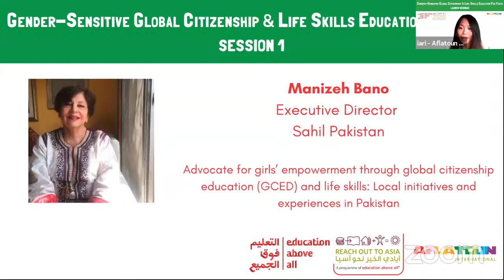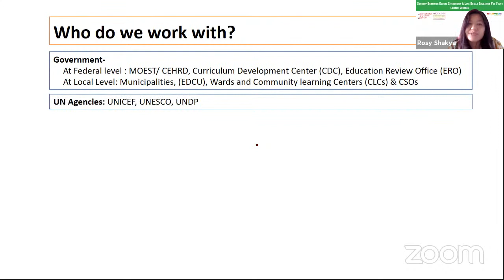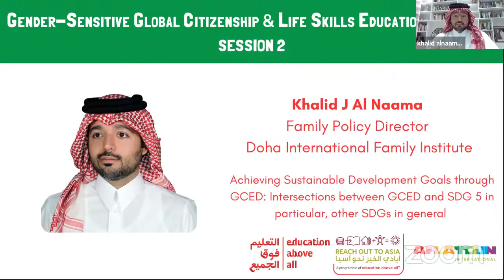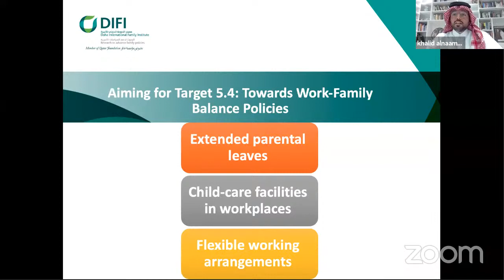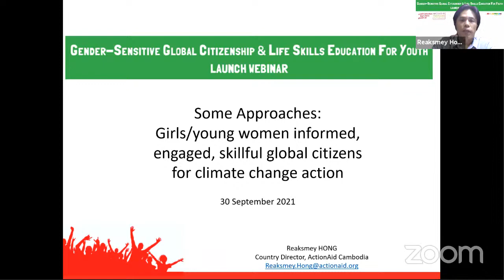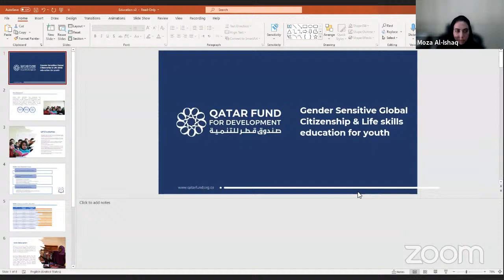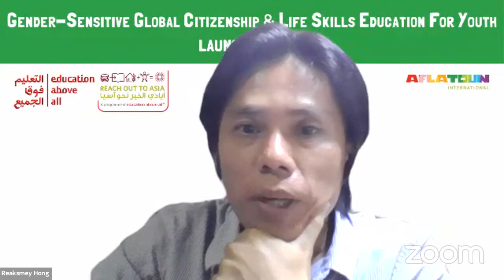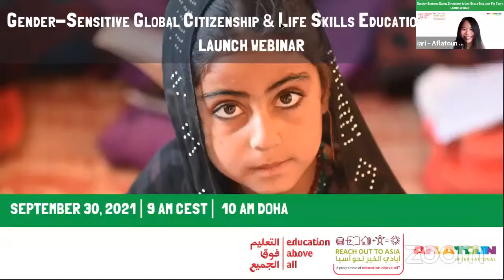Gender-sensitive Global Citizenship and Life Skills Education for Youth Launch Webinar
Welcome to the first of a series of webinars in the context of a new ROTA / Aflatoun project, discussing the empowerment of girls by equipping them with skills in line with the GCED framework.
The Series of webinars will focus on the project areas focusing on youth struggling with widespread poverty, limited access to education and health services, and persistent discrimination and violence due to gender, race, ethnic background, disability, or other factors of marginalization. This is particularly relevant for girls and young women, who face challenges such as restrictive gender roles, early or child marriage, child labour and poor reproductive health. The project will respond to these challenges by providing gender-sensitive global citizenship education (GCED) and life skills, focusing on increasing access to safe and gender-inclusive education services that offer stability, structure and learning spaces for youth.